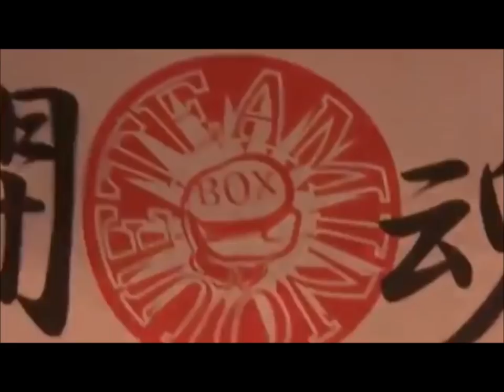NAOYA INOUE MONSTER MASTER OF LIVER PUNCH VS JOHN RIEL CASIMERO QUADRO ALAS MASTER OF UPPER CUT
With his initial prediction of a May meeting with Naoya Inoue now out the window, Johnriel Casimero and his team are now looking at possibly a July 25th date for the bantamweight championship unification bout.

Casimero, the Filipino WBO Bantamweight World Champion, was initially scheduled to meet Inoue, the undefeated IBF, WBA, and The Ring Bantamweight World champion back in April 25th.

Unfortunately, due to the COVID-19 pandemic leading to lockdowns, quarantines, and travel restrictions all over the world, Top Rank Boxing decided to postpone all their events in April and May, effectively putting the highly-anticipated title bout on hold.

Now, Casimero and his MP Promotions team are hoping to see the title bout materialize mid-year.

“We’ll get a clearer picture of the situation by next week, but right now, we’re going with the target date of the last Saturday of July, which is July 25,” said MP Promotions President Sean Gibbons via PhilBoxing.com.

Top Rank's Bob Arum also revealed that they will be resuming their cards by June.

Casimero has been in Las Vegas since March and has contiunously been training. Now with a fight date in mind, Gibbons says it’s back to business.

"Without a fight date, it’s hard to sustain your intensity in training. It’s hard to focus. But now with a fight date, everyone’s excited and it’s back to serious Monster-hunting business.”

A couple of weeks ago, Arum floated the idea of Casimero taking on Joshua Greer instead, given the uncertainty of Inoue’s travel capacities.

Gibbons however said they would rather wait and go ‘monster-hunting.’

“I was told by Mr. (Akihiko) Honda that Inoue is coming and we’ll be fighting in Las Vegas,” said Gibbons.